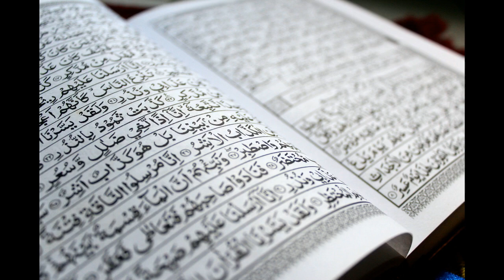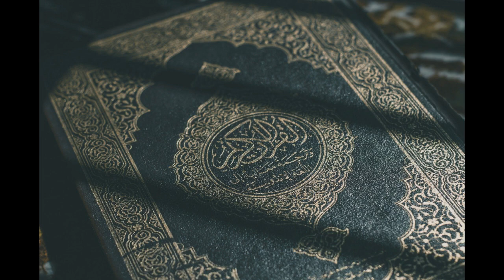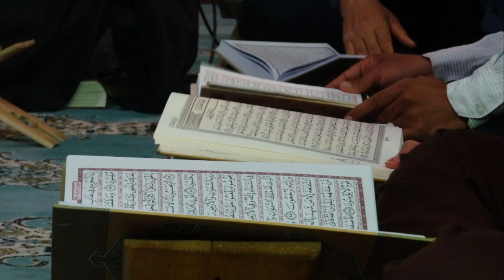Abdulaziz domla !! Janozada chiroyli ma`ruza qildi !! Go`zal ma`ruza !! 2020